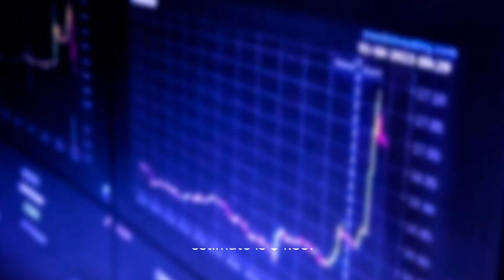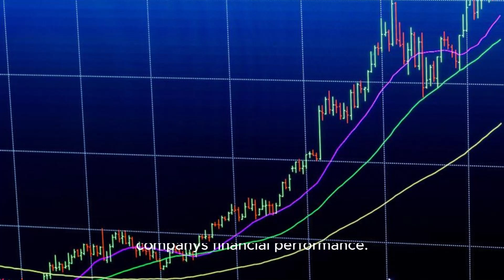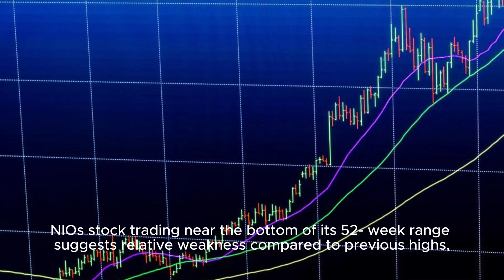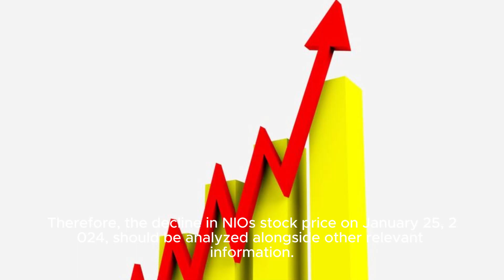NIO STOCK NEWS❗️NIOs Potential for Growth and Stability